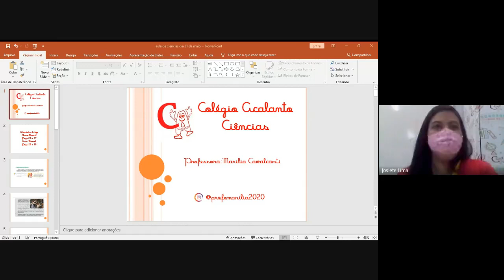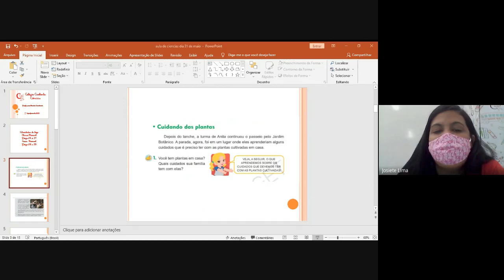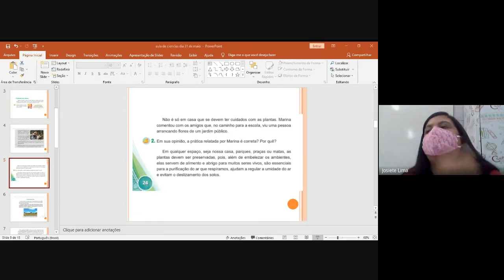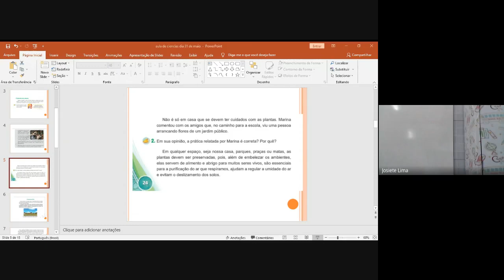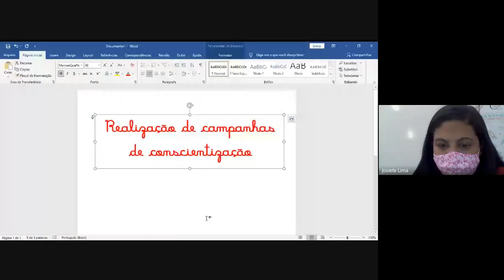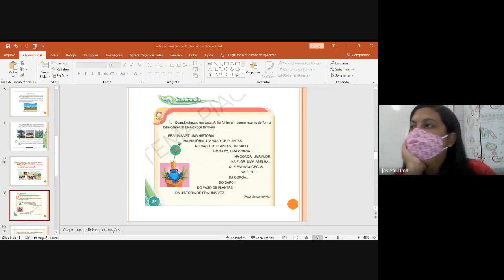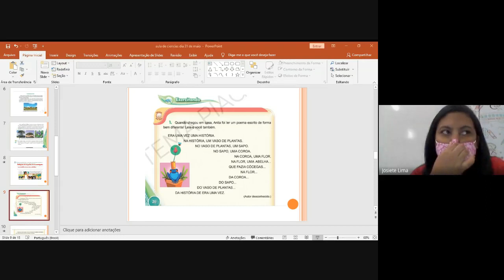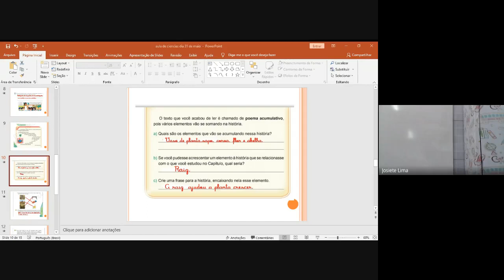2° ano - 31/05 - Ciências